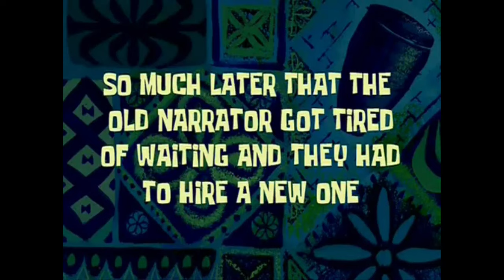Layton's Mystery Journey Part 5 - First Case... Complete!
We find our final clue and discover who the culprits are... I kind of agree with Kat on this one "The truth is always stranger than fiction"... well with this case anyway